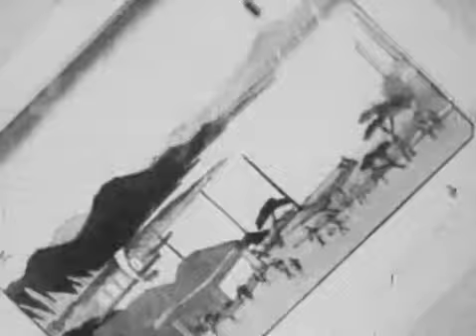Tekusuke Monogatari [ 1938 ]